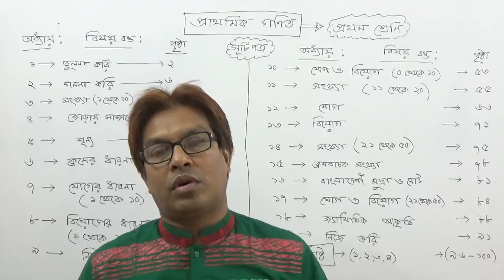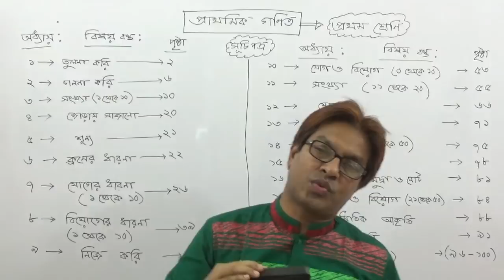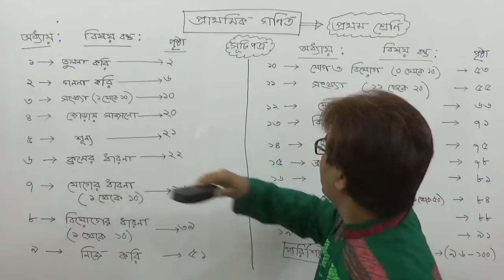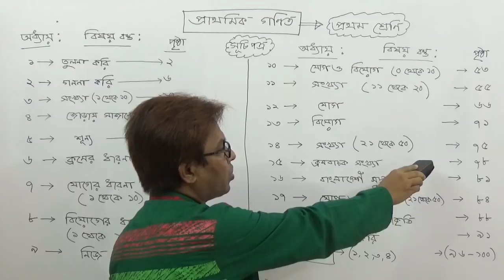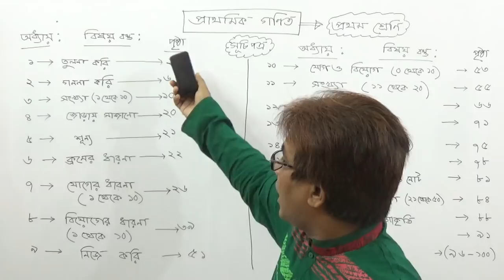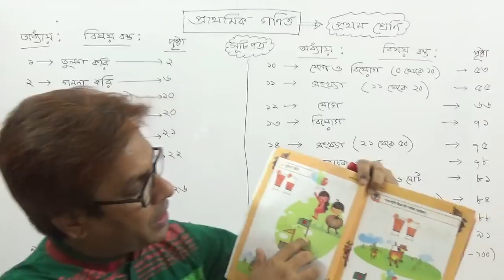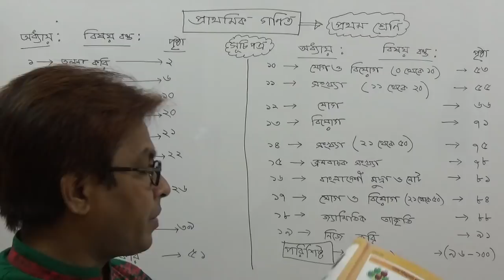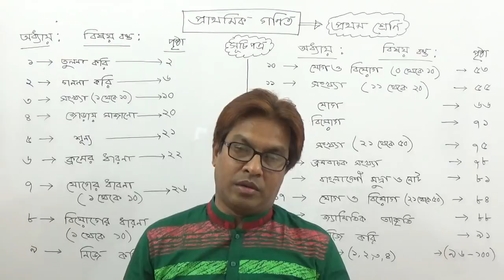Class One [Basic Math. Chapter 1]